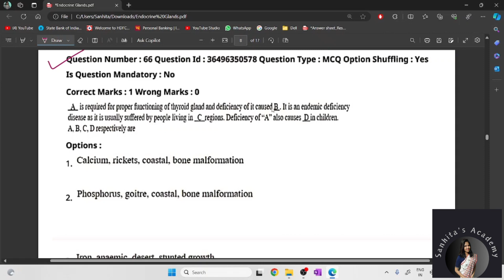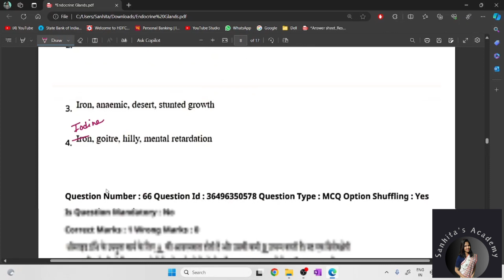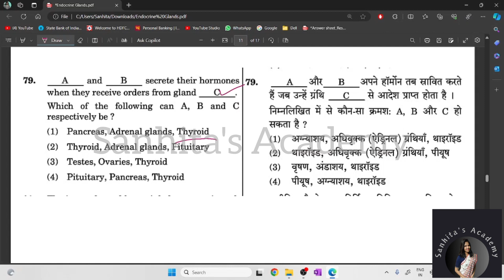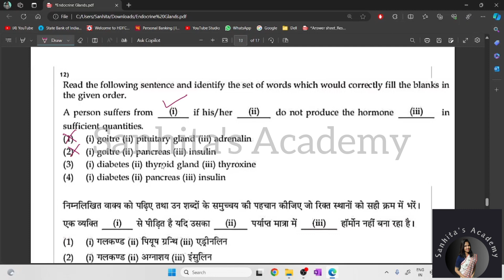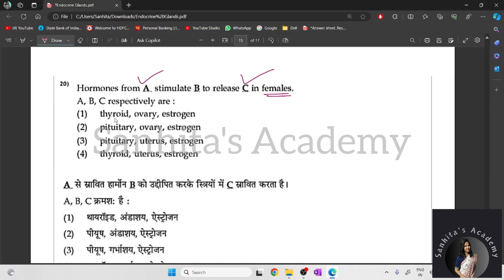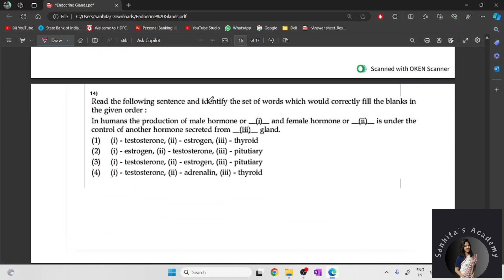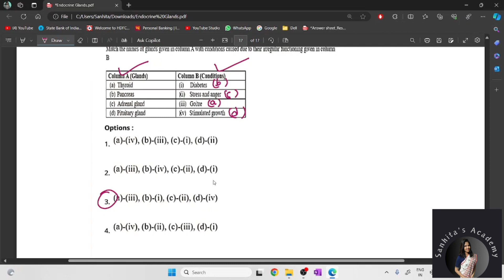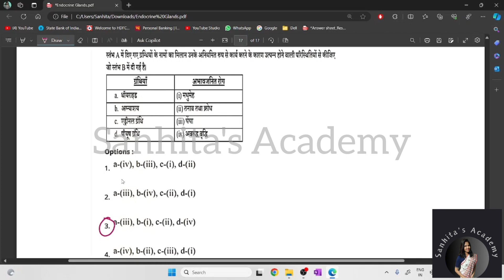PYQs on Endocrine Glands | CTET July 2024 | CTET Science Paper 2 | CTET Preparation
Prepare for the CTET July 2024 examination with Sanhita's Academy as we delve into the intricate world of endocrine glands. In this comprehensive video, we meticulously solve all the previous years' questions from the CTET Science Paper 2, focusing specifically on the topic of endocrine glands. Gain a deep understanding of the functioning and significance of these vital glands in the human body while honing your exam-taking skills. Join us on this educational journey to ace your CTET exam and excel in your teaching career.